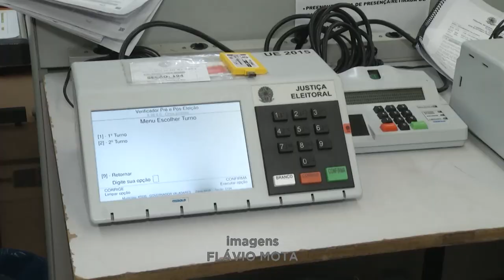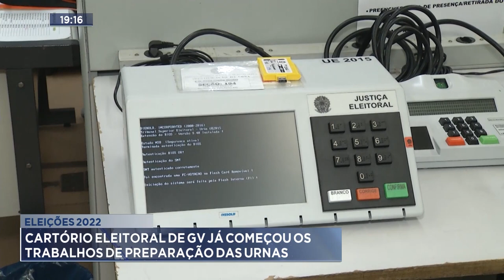Eleições 2022: Cartório Eleitoral de GV já começou os Trabalhos de Preparação das Urnas.